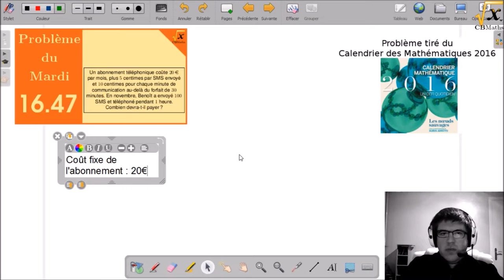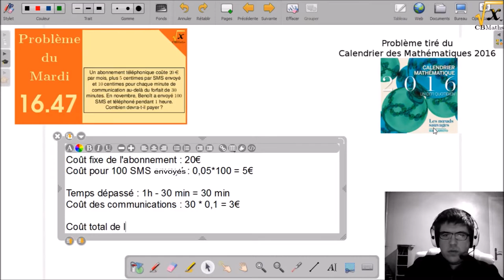Abonnement téléphonique | Pb Mardi #16.47